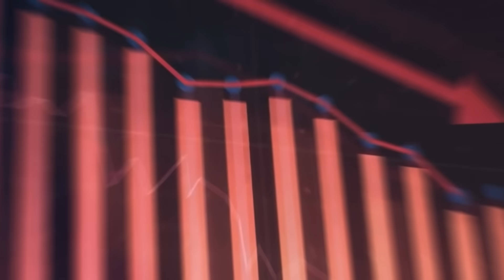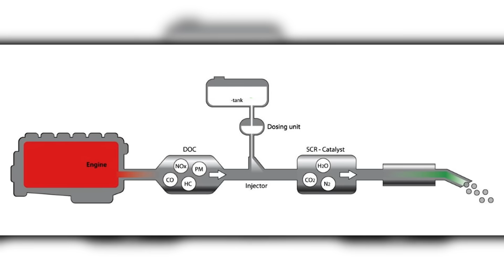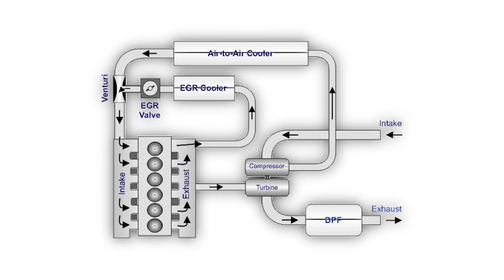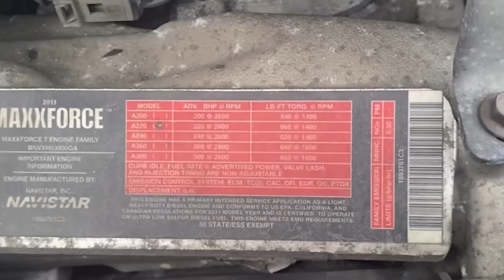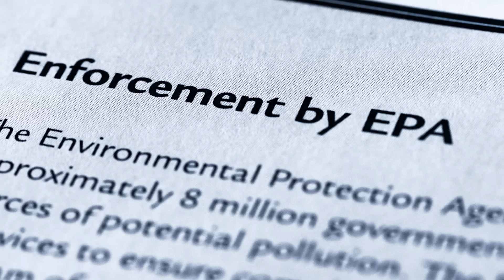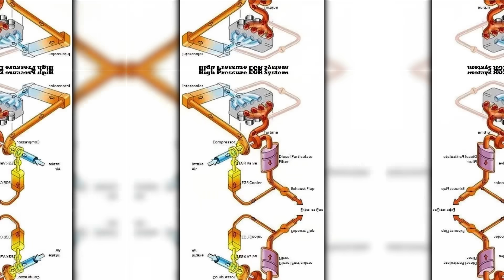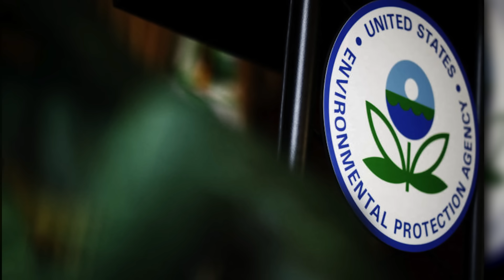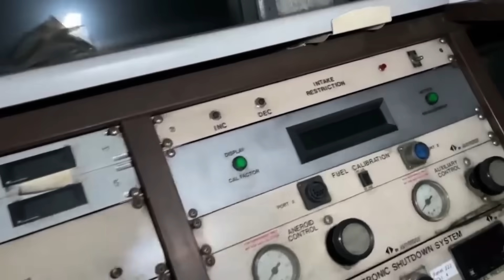The Rise and Fall of MaxxForce: The Engine That Broke Navistar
In the late 2000s, the U.S. EPA issued diesel emissions regulations that would force engine manufacturers to reduce NOx emissions by over 90% by 2010. While competitors like Cummins and Detroit Diesel adopted selective catalytic reduction (SCR) systems using diesel exhaust fluid (DEF), Navistar chose a radically different route—doubling down on internal engine treatment with an aggressive new version of exhaust gas recirculation, called Advanced EGR. This approach promised simplicity: no DEF, no additional tanks, and no aftertreatment plumbing. Backed by bold marketing and CEO Dan Ustian’s unwavering confidence, Navistar bet everything on its new MaxxForce engine family.

But behind the scenes, the technology was under enormous strain. The intense thermal demands of Advanced EGR pushed components far beyond their limits. EGR coolers cracked, turbos failed, and diesel particulate filters clogged under the extreme soot loads. Fleet operators reported escalating warranty issues, unpredictable breakdowns, and costly repairs—far from the maintenance-free vision Navistar had sold. Oil dilution, frequent regenerations, and corrosive intake conditions only deepened the reliability crisis. What began as an engineering shortcut turned into an operational nightmare.

As lawsuits piled up and market trust eroded, Navistar finally abandoned the EGR-only path in 2012, pivoting to SCR and adopting Cummins engines in its flagship trucks. The MaxxForce name was retired, facilities were closed, and thousands of jobs were lost. This script explores how a single engineering decision—motivated by regulatory pressure and corporate hubris—led to one of the most costly missteps in diesel engine history, reshaping both Navistar’s future and the broader commercial truck industry.